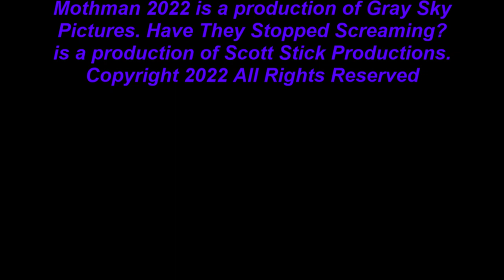Mothman 2022 - The Have They Stopped Screaming? Interview with Director Joshua Brucker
Have They Stopped Screaming? sits down with director Joshua Brucker to discuss his directorial debut - Mothman 2022. A revealing look at what motivated him to take the plunge and bring an entirely new Mothman legend to the big screen. Only on Have They Stopped Screaming?!